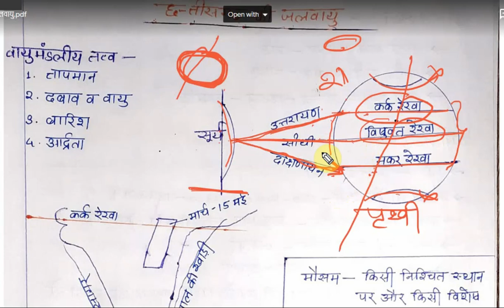छत्तीसगढ़ का भूगोल /छत्तीसगढ़ की जलवायु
छत्तीसगढ़ का भूगोल/ छत्तीसगढ़ की जलवायु/CHHATTISGARH KI JALVAYU/CLIMATE OF CHHATTISGARH
FOR-CGPSC/CGACF/CG SI/CG VYAPAM